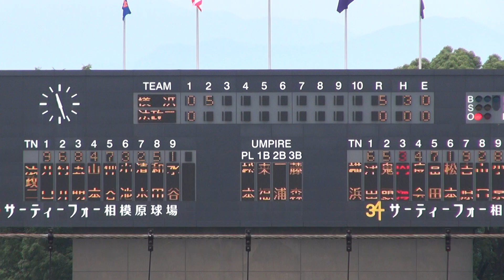横浜高校「鬼頭 勇気」走者一掃タイムリースリーベース（2019夏 / vs法政二）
2019年 高校野球選手権神奈川高い
横浜（8-0）法政二

2番サードでスタメン出場の鬼頭が前日に続きタイムリーを放つ。
初回こそチャンスで見逃し三振するも、その後はコンパクトなスイングで決定力の高さを見せつける。
守備もよく足も速い。度会がセカンドに戻ったことでサードのレギュラー奪取可能性が高い。